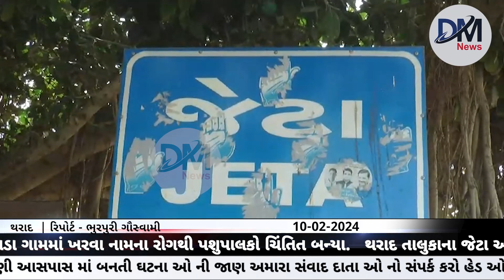થરાદ તાલુકાના જેટા અને જમડા ગામમાં ખરવા નામના રોગથી પશુપાલકો ચિંતિત બન્યા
બનાસકાંઠા

થરાદ તાલુકાના જેટા અને જમણા ગામમાં ખરવા નામના રોગથી પશુપાલકો ચિંતિત

પશુઓમાં રોગચાળો ફેલાતા અસંખ્ય પશુઓના મોત થયો હોવાનો પશુપાલકોનો દાવો

જેટા અને જમડા ગામે જીલ્લા પશુ ડોક્ટરોની ટીમના ધામા

પ્રાથમિક તપાસમાં ખરવા નામના રોગ થી પશુઓના મોત થયા નું આવી રહ્યા છે સામે

પશુઓમાં  ખરવા રોગથી ફેફસાં અને હદય પર અસર થતાં થઈ રહ્યા છે મોત

રોગને ઝડપથી કાબુમાં લાવવા જીલ્લા પશુપાલન વિભાગની કવાયત

થરાદ તાલુકાના જેટા અને જમડા ગામના તમામ પશુઓ નું વેક્સિનેશન કરાયું, હજુ 45 પશુઓને ખરવા રોગની અસર

જિલ્લા પશુપાલન અધિકારીઓનો દાવો નવા એક પણ કેસ નથી આવી રહ્યા

5 દિવસમાં 6 પશુઓના મોત :  જિલ્લા પશુપાલન અધિકારી

જિલ્લા પશુપાલન વિભાગ દ્વારા થરાદ તાલુકાના ત્રણ લાખ જેટલા પશુઓનું વેક્સિનેશન કરાશે

51 ગામોમાં 70 હજાર પશુઓનું વેક્સિનેશન કરાયું

પશુઓમાં કોઈપણ બીમારી દેખાતો તાત્કાલિક પશુ ડોક્ટરનો સંપર્ક કરવા અપીલ કરી